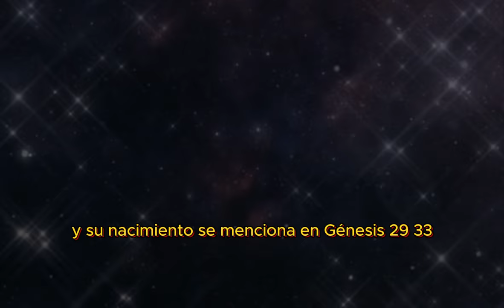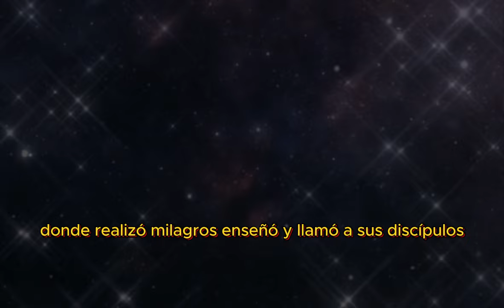Las Doce Tribus de Israel en la Biblia | La BIBLIA Lo Explica